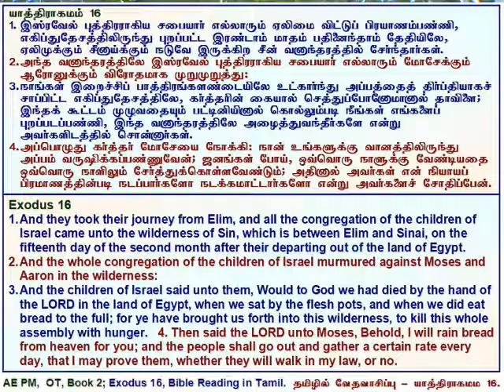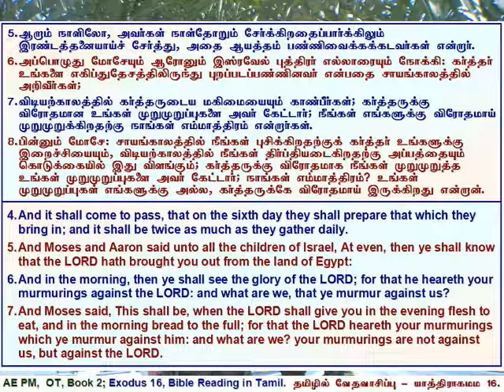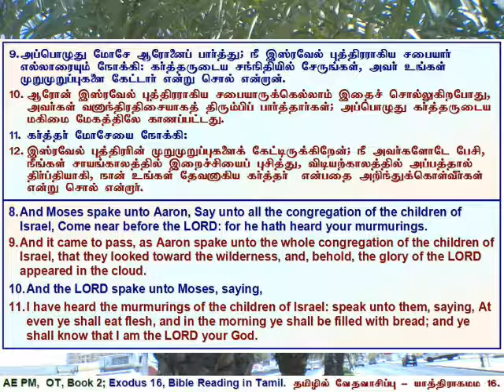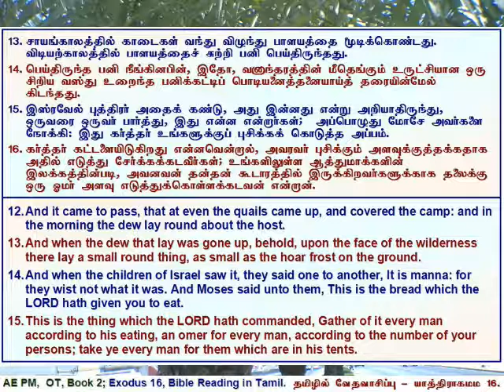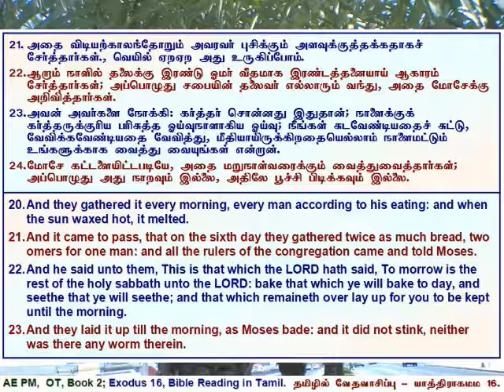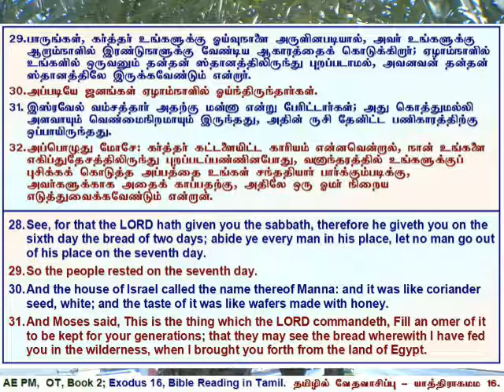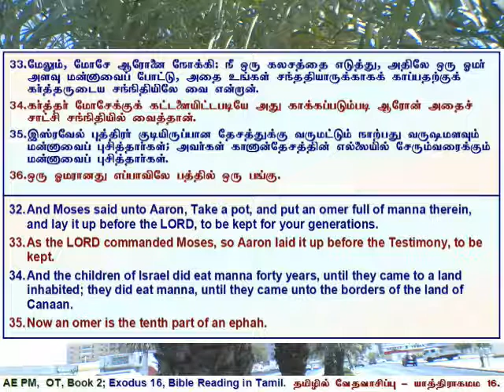02 Exodus 16, யாத்திராகமம் அதிகாரம் 16, தமிழில் வேத வாசிப்பு - தமிழ் & ஆங்கில வசனங்களுடன்.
Exodus 16, Tamil Bible Reading with Verses in Tamil & English.